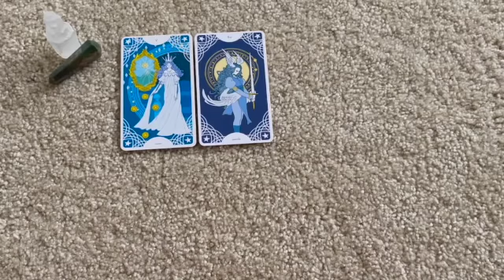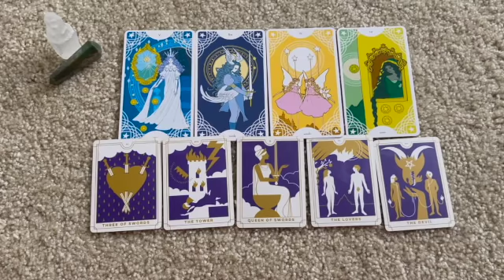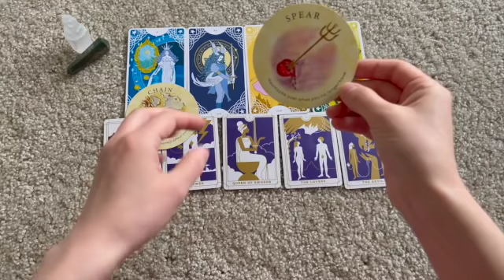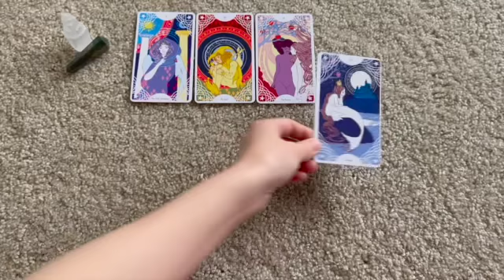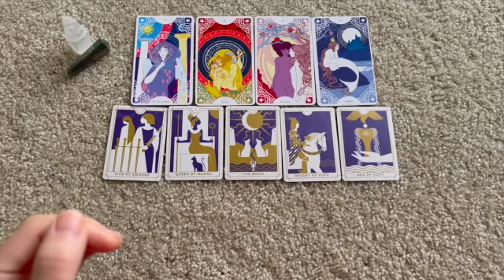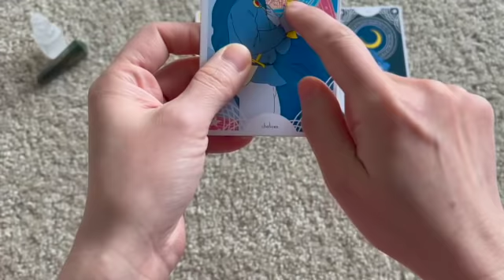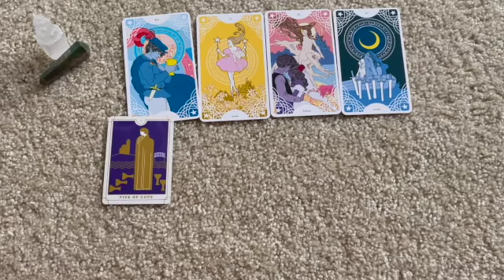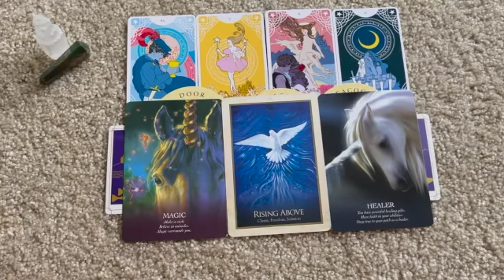🔮塔羅占卜🔮一直堅持的事會有結果嗎？（事業，夢想，感情）Timeless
親愛的朋友，你好！歡迎👏你來到StarTree！🌲✨Joanna的频道🌲✨

請點贊+🛎️訂閱JoannaStarTree頻道，愛你喲💞

視頻時間軸：
第一組 01:28
第二組 20:36
第三組 34:17

🔔【成功秘訣】能量療癒課 開發你的潛能:
詳情請添加 微信/Line 諮詢

💌聯繫方式:

 預約個案（能量療癒，塔羅占卜）
❤️Line: joannahealing
❤️微信: B7Dmin

💴費用 支付方式：
人民幣，美金